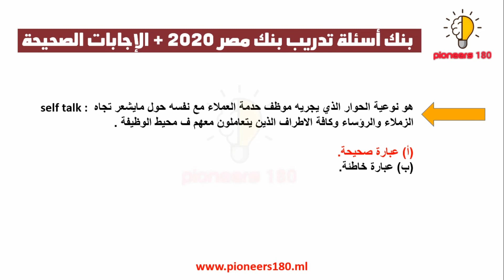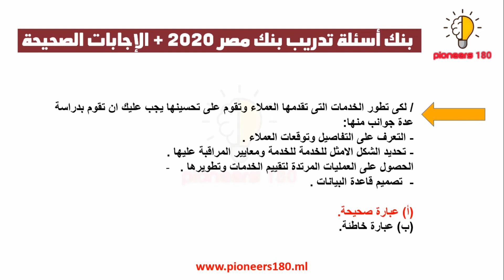بنك أسئلة تدريب بنك مصر 2020 + الإحابات الصحيحة ( التميز فى خدمة العملاء )